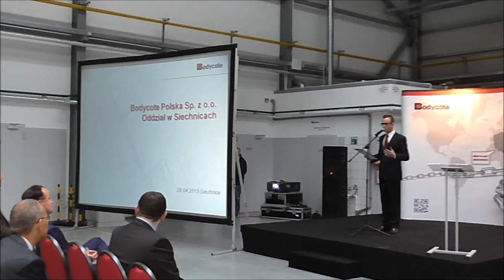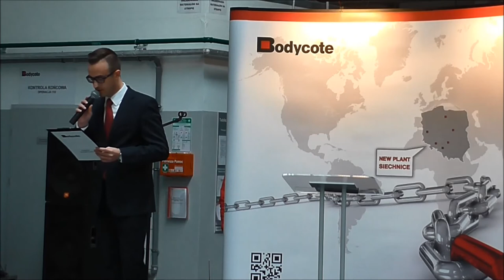Otwarcie nowej firmy w Gminie Siechnice - Bodycote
28 kwietnia 2015 roku w Siechnicach otwarto nowy zakład w mieście Siechnice. Jest to kolejny zakład Grupy Bodycote International w Polsce. Firma jest jednym z największych międzynarodowych przedsiębiorstw świadczących usługi w zakresie obróbki cieplnej i cieplno-chemicznej. Zakład w Siechnicach zlokalizowano w pobliżu drogi krajowej nr 94 i Wschodniej Obwodnicy Wrocławia. W otwarciu uczestniczył Burmistrz Siechnic Milan Ušák.